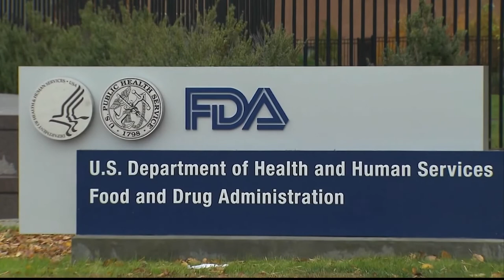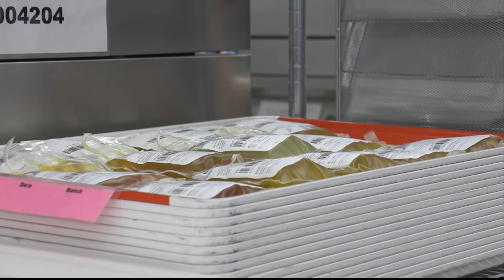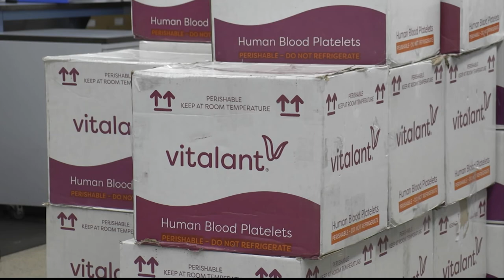Blood Donation Restrictions | Cronkite News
Blood shortages have been at an all-time high, and advocates, including Rep. Greg Stanton, are trying to get donor prohibitions on gay and bisexual men eliminated.

(Video by John Brown/Cronkite News)